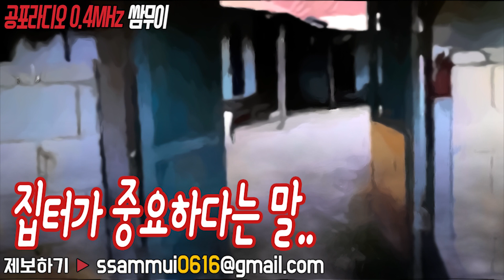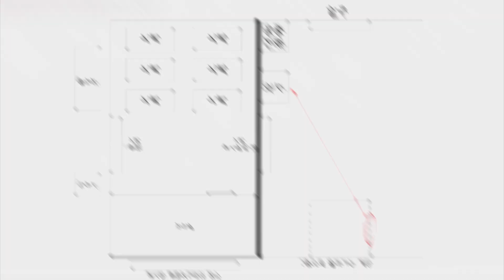[쌈무이 사색공포][3] : 집터가 중요하다는 말&2008년 의경시절 공포실화&자각몽을 시도했다&TV화면이 갑자기 [공포라디오0.4MHz 쌈무이]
출처 : 공포라디오 쌈무이
[제목&글쓴이 소개]
집터가 중요하다는 말 (글쓴이 :피어나요님)
2008년 의경시절 공포실화 (글쓴이 : 동키키님)
자각몽을 시도했다 (글쓴이 : yuzuhana0121님)
TV화면이 갑자기 (글쓴이 :  똥껭이님)
ㅡㅡㅡㅡㅡㅡㅡㅡㅡㅡㅡㅡㅡㅡㅡㅡㅡㅡㅡㅡㅡㅡㅡㅡㅡㅡㅡㅡㅡ
여러분의 제보가 [공포라디오0.4MHz 쌈무이]로 탄생합니다.